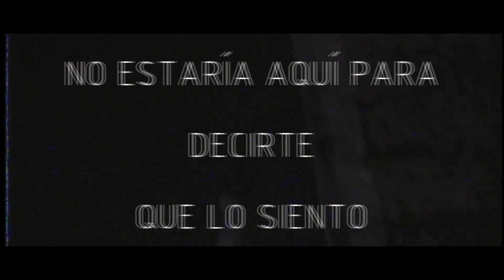yitaku - Revive (Feat. Restless Modern) SUB ESPAÑOL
música con significado y una gran letra es todo lo que te quiero compartir a través de mis vídeos y traducción para mi la música es como otra vida un escape de este mundo es una liberación momentánea que te de un momento agradable espero te que te guste la música que publico tanto como a mi ^ ^

No soy dueño de nada en el vídeo, incluyendo el audio y la imagen. Los créditos van a los respectivos propietarios. Este vídeo es puramente hecho por fans, y no será utilizada con fines de lucro o de intercambio ilegal. Acabo de subir esto para compartir esta gran música con el mundo. Gracias.

Uso justo:

Copyright Responsabilidad Bajo la Sección 107 de la
para los propósitos tales como crítica, comentario, noticias
la presentación de informes, la enseñanza, el estudio y la investigación. Justa
su uso es un uso permitido por la ley de derechos de autor
de otro modo podrían estar infringiendo. Sin ánimo de lucro,
personal o educativo inclina la balanza a favor
uso de feria

RESTLESS MODERN (R,M)

MIS REDES

•IMPORTANTE:
Si algún artista o etiqueta tiene problemas de derechos de autor con mis videos (incluyendo los artistas de las imágenes utilizadas), por favor envíe un correo electrónico a: y lo removeré de inmediato!

IGNORAR:
ENM
Tailosive Music
DogeAudio

restless modern,
restless modern the deep end,
restless modern lost in the feeling,
restless modern i'm okay,
restless modern i'm okay sub,
restless modern chasing,
restless modern - maybe we could,
restless modern doubt,
restless modern haunted,
restless modern i'm okay lyrics,
i'm okay restless modern,
moonzz & restless modern - navigator,
pusher switch restless modern remix
jitaku vermilion,
yitaku exhale,
yitaku remix,
yitaku lemaitre,
yitaku revive,
jitaku vermillion,
yitaku finding myself,
second guess yitaku,
jitaku private resort,
ocular and yitaku stardust,
ayano x yakuza,
lev x yaku,
haikyuu lev x yaku,
harima x yakumo,
yandere chan x yakuza,
naruto x yakumo,
persona x yakuza,
hoofer x yakuza,
haruka x yakumo,
yakuza project x zone
musica en ingles instrumental,
musica en ingles individual,
musica en ingles i love you,
música en inglés inglés,
musica en ingles indie,
musica en ingles infantil 2018,
musica en ingles inmortal,
musica en ingles japi,
musica en ingles justin,
musica en ingles japonesa,
musica en ingles julio,
j balvin musica en ingles,
j balvin musica en ingles 2017,
musica en ingles karaoke 2018,
musica en ingles kiss,
musica en ingles kansas,
musica en ingles letra,
musica en ingles karaoke facil,
musica en ingles keen,
musica en ingles katy perry,
musica en ingles karaoke con voz,
musica en ingles la mejor,
musica en ingles lenta,
musica en ingles lo mas escuchado,
musica en ingles linda,
musica en ingles lo mas nuevo,
musica en ingles lyrics,
musica en ingles love,
la musica en ingles mas escuchada 2018,
la musica en ingles mas hermosa,
la musica en ingles mas romantica,
la musica en ingles mas escuchada,
la musica en ingles de moda,
la musica en ingles mas facil de cantar,
musica en ingles mix,
musica en ingles mujeres,
musica en ingles moderna,
musica en ingles mas escuchada,
musica en ingles mas escuchada 2018,
musica en ingles mas sonada,
musica en ingles relajante,
musica en ingles rap,
musica en ingles rock,